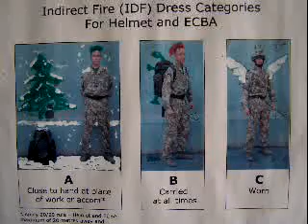A day flying somewhere in the desert in the US Army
Just a glimpse as to what I see here in my line of work.